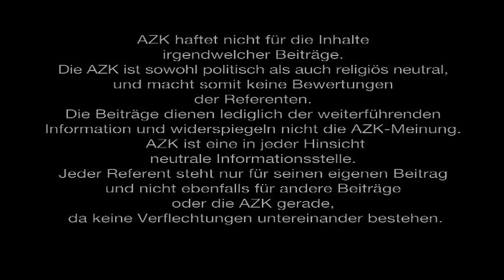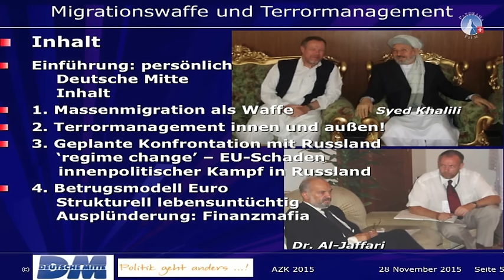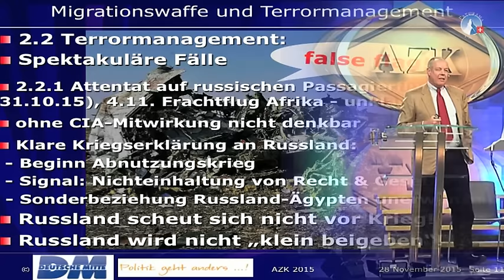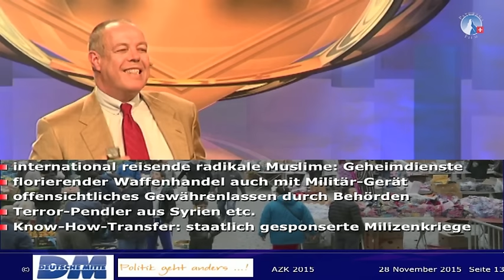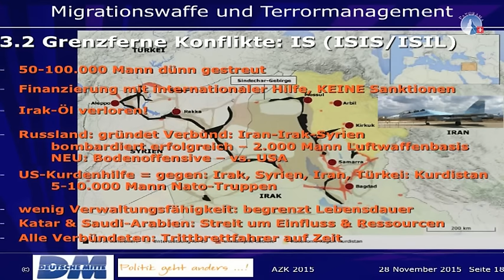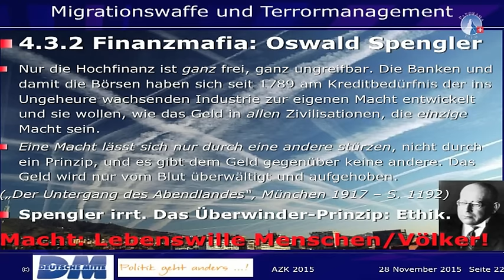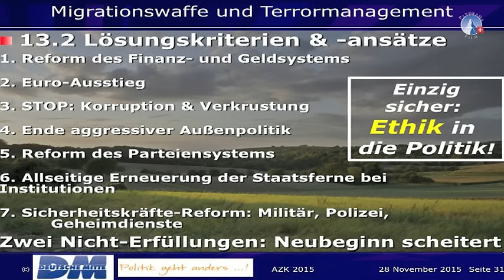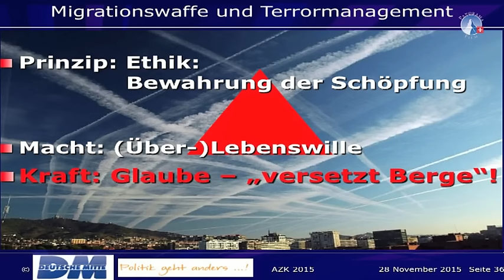12. AZK - Migrationswaffe - Europas Regierungen bedrohen eigene Völker - Christoph Hörstel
Sehen Sie hier alle Vorträge der 12. AZK-Veranstaltung am 28.11.15 in der Schweiz:

Migrationswaffe und Terrormanagement – Europas Regierungen bedrohen ihre eigenen Völker - WIDERSTAND:
Ein Referat von Christoph R. Hörstel an der 12. Anti Zensur Koalition - Konferenz am 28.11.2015 in der Schweiz